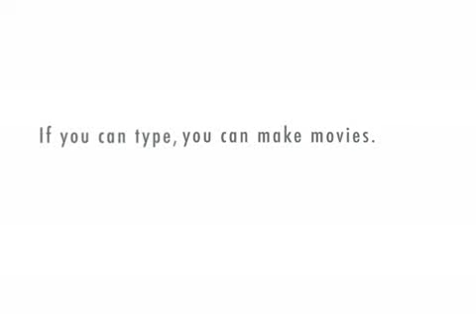I am puppy hear me yap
two new puppies that insist on barking the night thru. bark bark, yap yap yap.